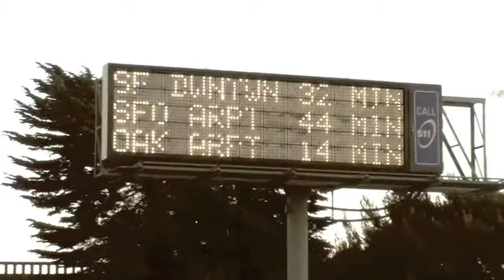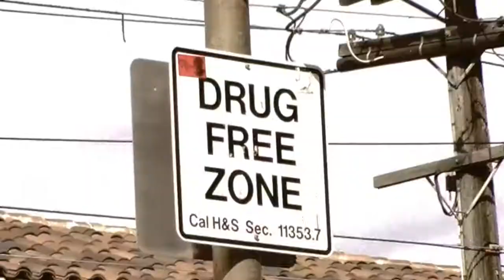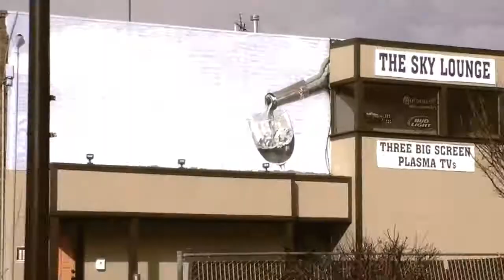Around the Bay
Driving around the Bay, in Oakland and Berkeley on the tune of
"Woke up this morning" by Alabama 3.